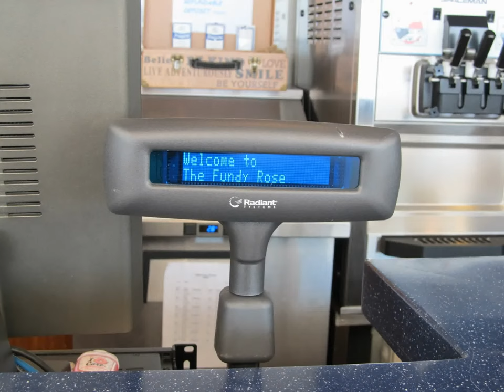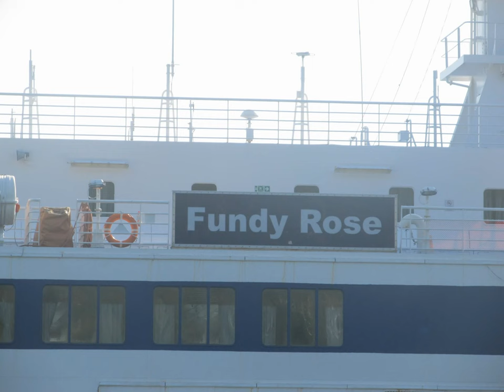Welcome MV Fundy Rose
MV Fundy Rose entered service between Digby, Nova Scotia and Saint John, New Brunswick on July 28 2015.  From 2000 until 2014, she served in Greece as the Blue Star Ithaki.  Here's a few photos from her first summer in operation.